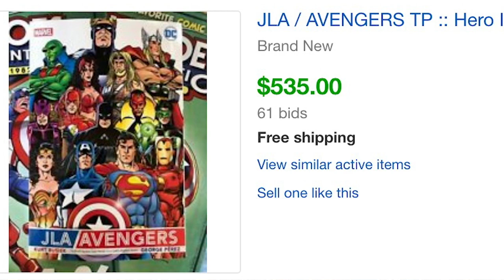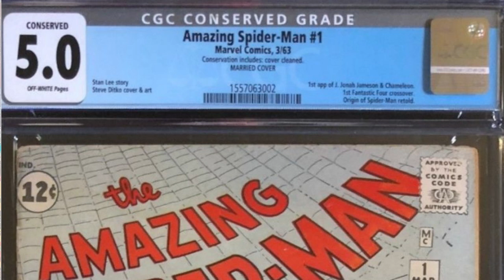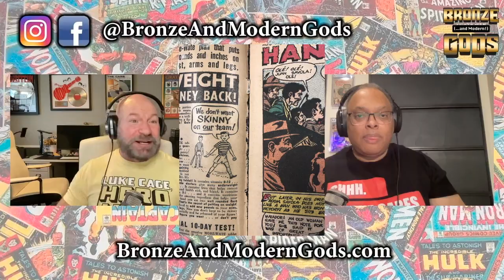Restored Comic Books = THE KISS OF DEATH? Plus, what are Conserved Comics, Rogue goes solo & more!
What are Restored vs. Conserved comic books and why should you know the difference? John & Richard break it down and discuss whether the dreaded purple label is still the kiss of death for you comics or not! Also, our Hot Book of the Week is a legendary crossover event, the 25 Year Rule features an early X-Men variant cover, and our Underrated Books of the Week include Rogue and Ms. Marvel!